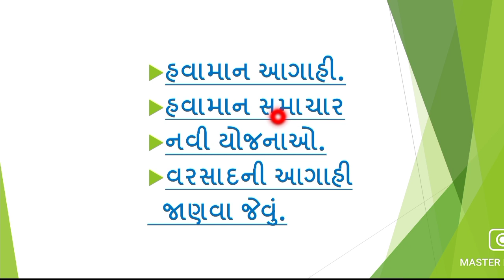13 અને 14 અતિ ભારે વરસાદની આગાહી | જાણી લે જો આ વિસ્તારોમાં વરસાદ સૌથી મોટી આગાહી | Gujarat varsad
13 અને 14 અતિ ભારે વરસાદની આગાહી | જાણી લે જો આ વિસ્તારોમાં વરસાદ સૌથી મોટી આગાહી | Gujarat varsad